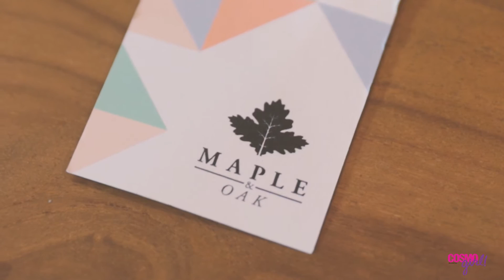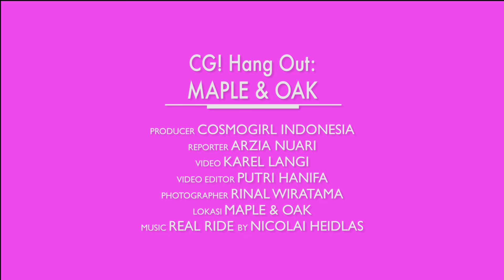Asyiknya Brunch di Maple & Oak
Siapa bilang selama weekdays nggak bisa hang out seru? Di maple & Oak kita bisa hang out sambil brunch sebelum melakukan aktivitas.

Nggak hanya punya menu-menu khas, interior di sini juga sangat menunjang untuk mempercantik feed Instagram kita! Yay!